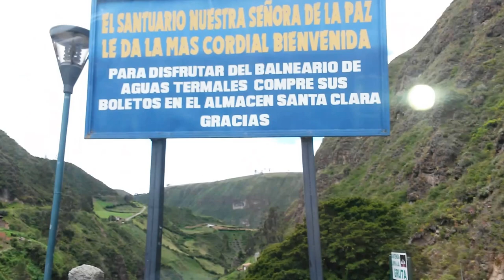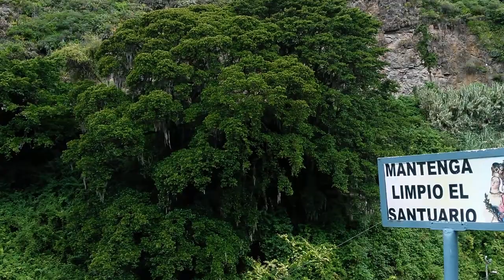Rumbo a la GRUTA DE LA PAZ en Ecuador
La hermosa Biodiversidad y el clima templado  lo hace un lugar especial, además sus aguas Termales son medicinales